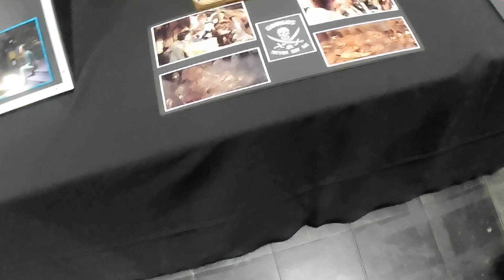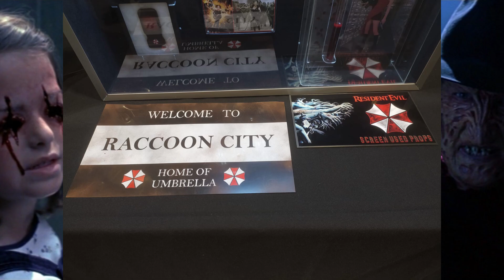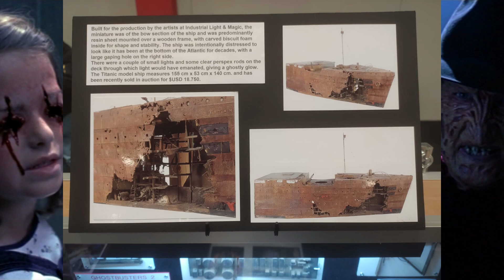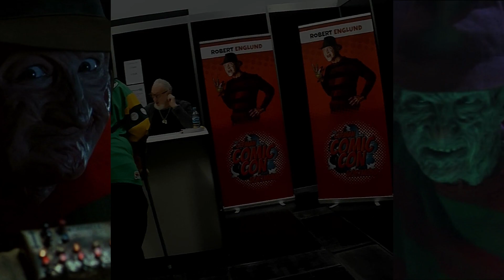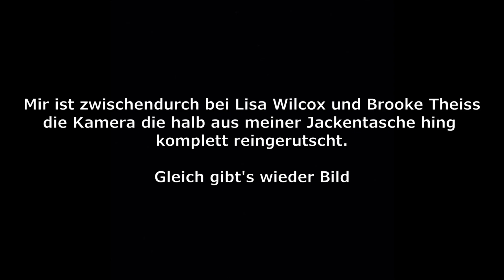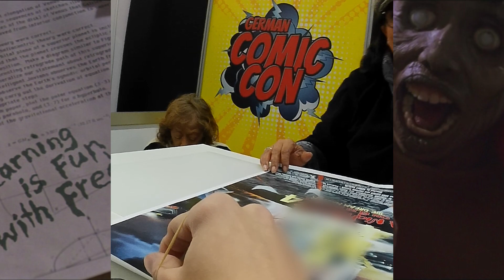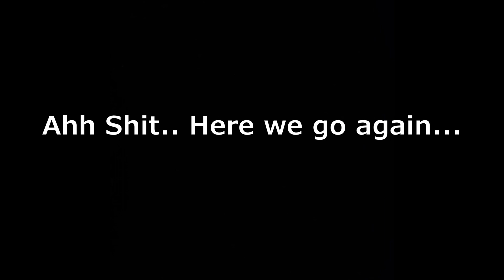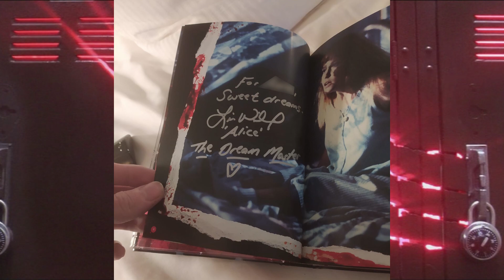The best Day of my Life - German Comic Con Winter 2022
Meine erste Erfahrung mit Conventions und sie hätte nicht besser sein können.
Ich habe es im Video bereits erwähnt aber hier nochmal zur Erinnerung. Ich habe nicht viel aufgenommen und auch nicht geschaut dass es Video tauglich wäre.
Die Kamera lief nur ab und zu, wenn ich daran gedacht habe da ich den Tag einfach live genießen wollte, solange ich dort bin.

Hab beim Schreiben hier noch gesehen dass es vom selben YouTuber auch noch ein Video zu diesem Jahr gibt:

Nightmare on Elm Street Songs die ich im Hintergrund verwendet habe (chronologisch):
A Nightmare on Elm Street Main Theme
Dramarama - Anything, Anything
Tuesday Knight - Nightmare
Iron Butterfly - In-A-Gadda-Da-Vida
Dokken - Dream Warriors
Johnny Law - Hold Me Down
Ill Nino - How Can I Live

00:00 - 00:30 - Intro
00:30 - 01:37 - Ansprache
01:37 - 09:25 - Comic Con
09:25 - 13:08 - Bilder
13:08 - 14:43 - Robert Englund
14:43 - 16:35 - Lisa Wilcox
16:35 - 18:32 - Toy Newkirk
18:32 - 19:34 - Brooke Theiss
19:34 - 21:58 - Meine Autogramme
21:58 - 25:11 - Meine Fotos mit den Elm Street Stars
25:11 - 25:46 - Endcard